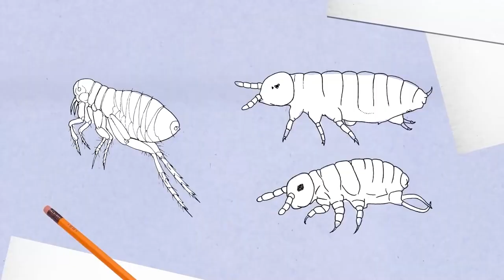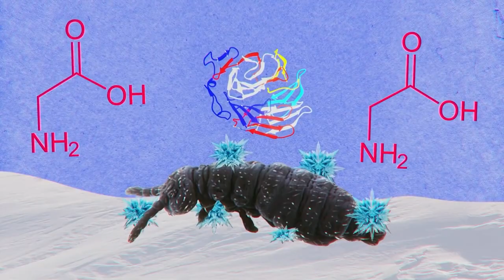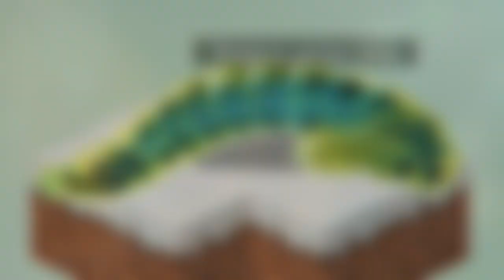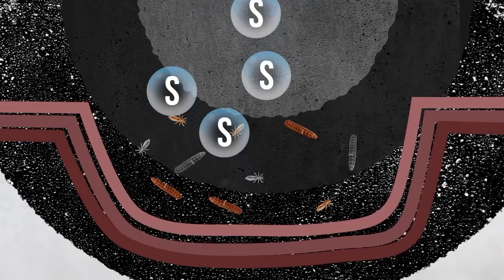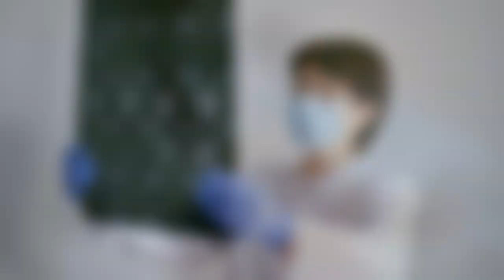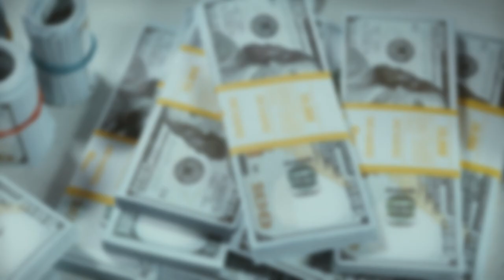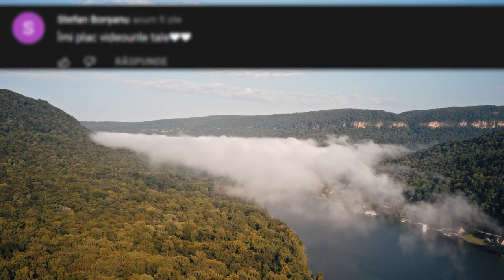Nici Într un CAZ Să NU SALVEZI Animalele Care Au ÎNGHEȚAT !!!